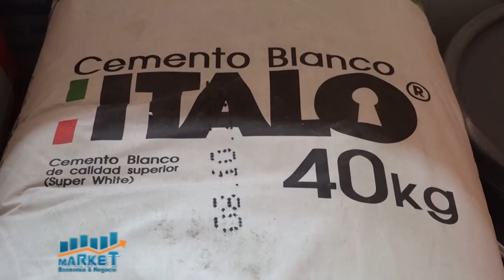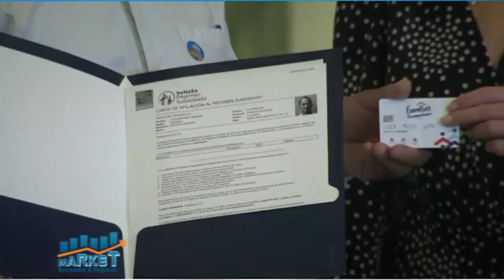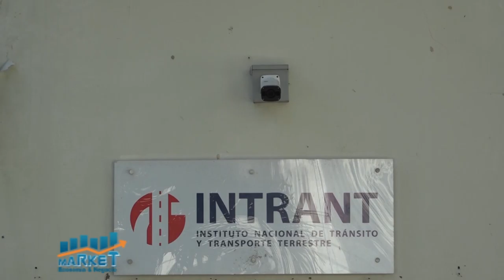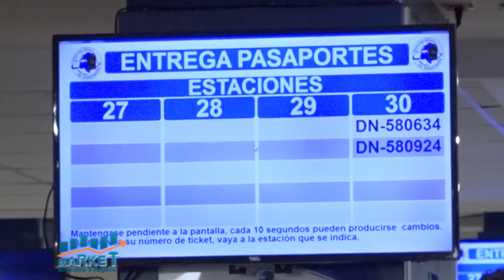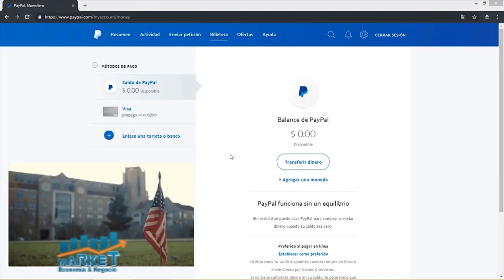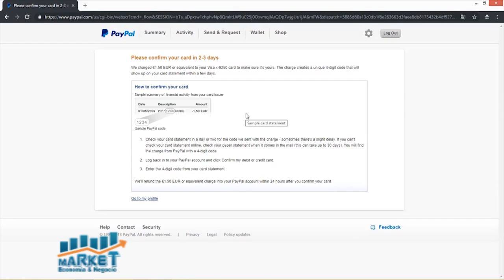Market, Economia y Negocios 11 de Mazro 2021, B-2